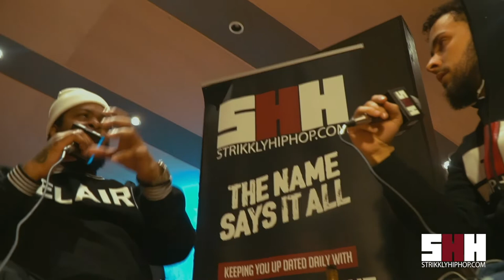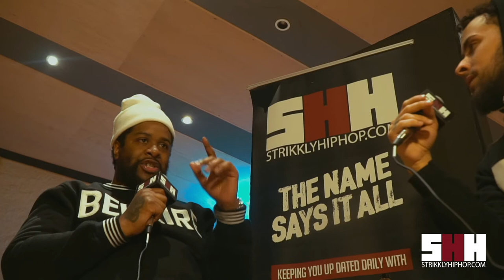Amadeus Talks Culmination Of Fear, Seeking Area Of Expertises, Chris Brown, Justin Bieber + More!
Bronx, New York's : Multi-Platinum Bad Boy / Hitmen Producer Amadeus sits with StrikklyHipHop.com and talks Overcoming Fear, Growing UP NY, His Role As A Music Director/Drummer, Aspiring Artist Tapping into their Inner Greatness to Share with the world, Touring, School, Traveling + More!

Amadeus is adding to his collection of platinum recordings with his newest record ‘Take A Risk’ on Chris Brown’s Billboard No. 1 album, ‘Indigo.’